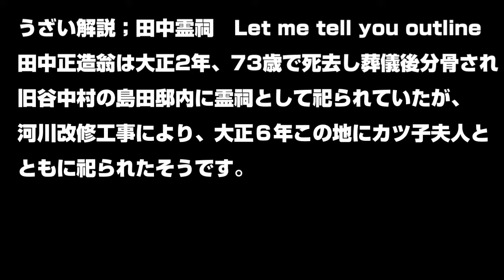ご近所の史跡紹介 田中正造翁と板倉滑空場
鉱毒事件の田中正造翁と板倉滑空場の紹介